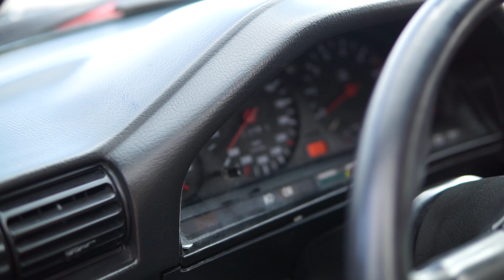BMW M2 E30 LA NASIL YAKILIR, NASIL YANLANIR ? | 80 BİN TL LİK REVİZYON !!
Kaput takılmayan ve sıfır satılan tüm parçaları alınıp komple 0 dan toplanan BMW E30 M20 b28 swap inceleme videosu sizlerle..

Modifiyeli araç çekimlerimizin tanıtım, fotoğraf ve detaylarına anlık olarak @mucahitterzioglu İnstagram hesabımdan  erişebilirsiniz.

Not: Telif hakkı nedeniyle 4 ay önce kaldırılan e30 videomuzdur. Tekrardan düzenlenip yüklenmiştir.

Kamera / Kurgu : Alihan BULUT